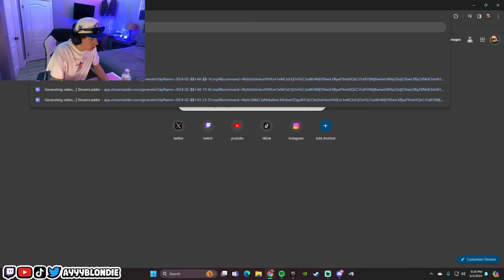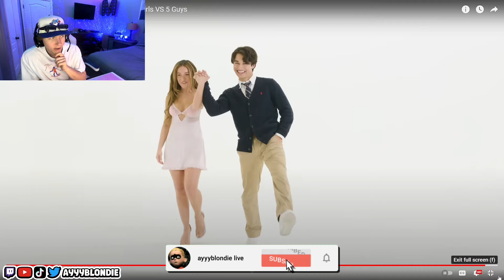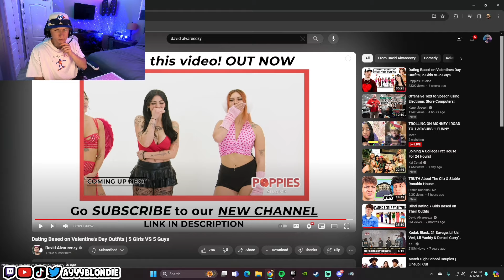ayyyblondie Reacts to Blind Dating Pt.3 *🤣*